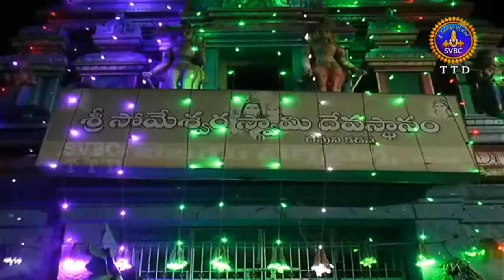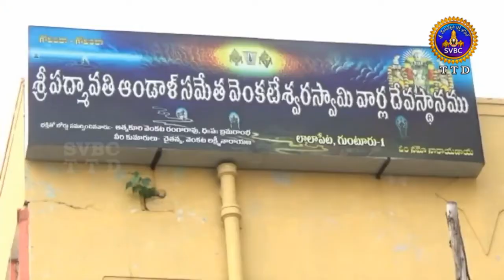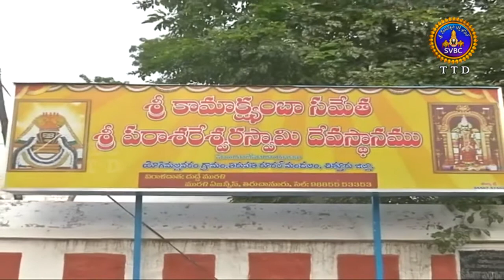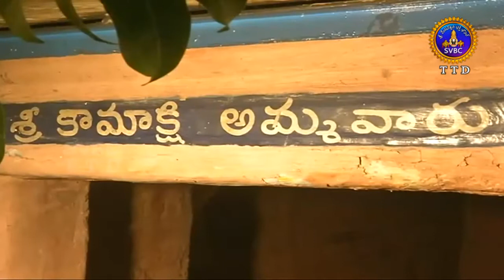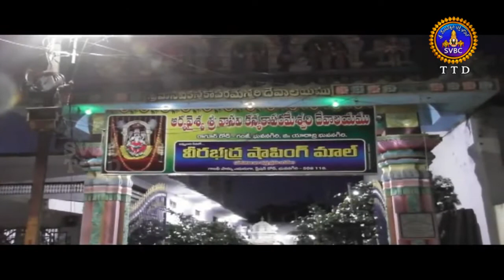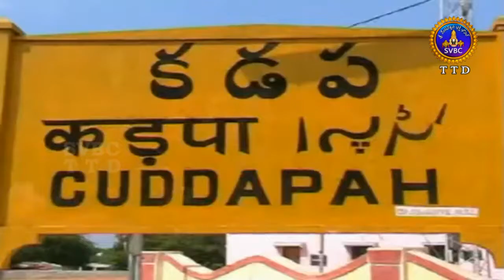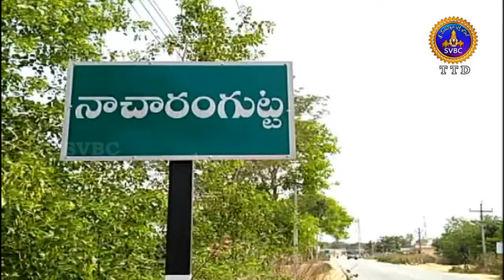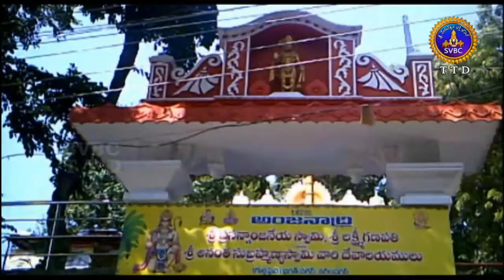ఆధ్యాత్మిక విశేషాలు | Adhyatmika Viseshalu | 10 Pm | 03-11-19 | SVBC TTD